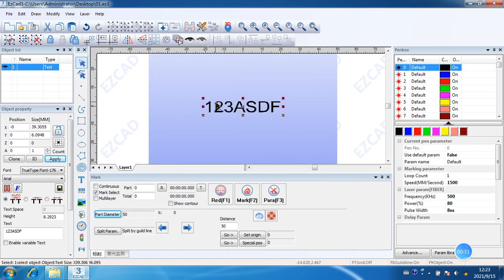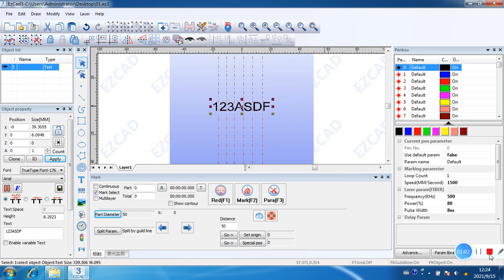9 EZCAD 3.0 Tutorials Rotary Device Setting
EZCAD3tutorials fiberlaserlasermarking , mactronlasermarking , fiberlasermachinetutorials , a whole set video to teach you how to use the EZCAD 3.0 software.